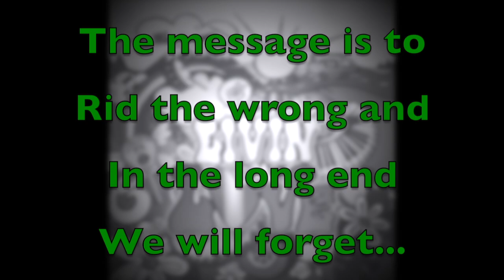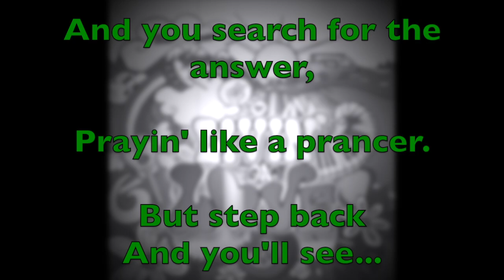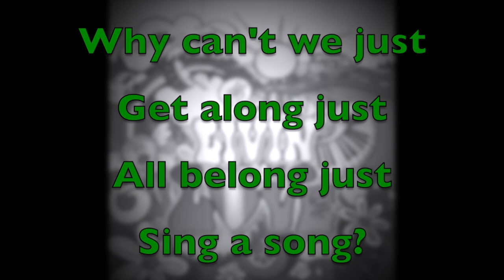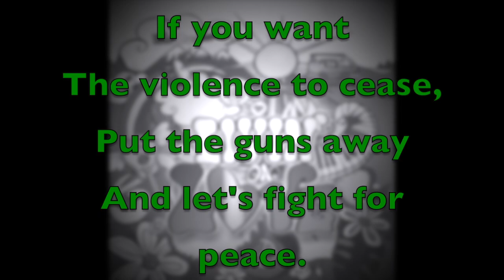Fight For Peace (Lyric Video)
Lyric video for "Fight For Peace" from Livin' On Love

Stream Mike Oregano's music on all major platforms!